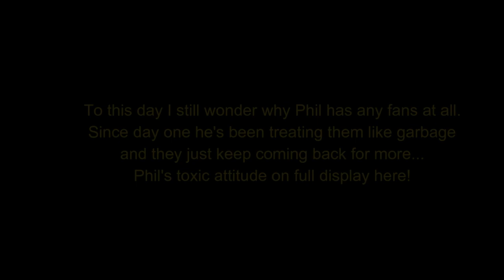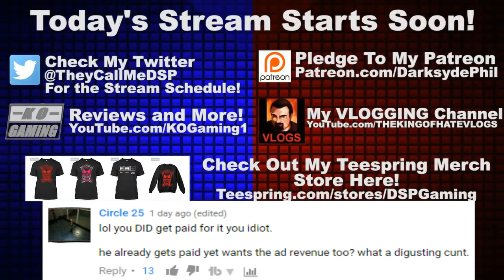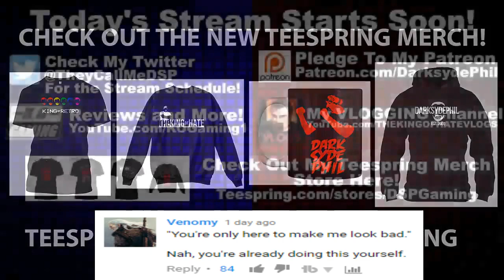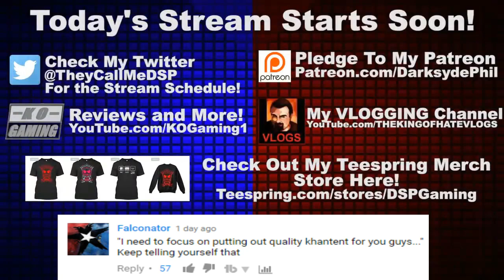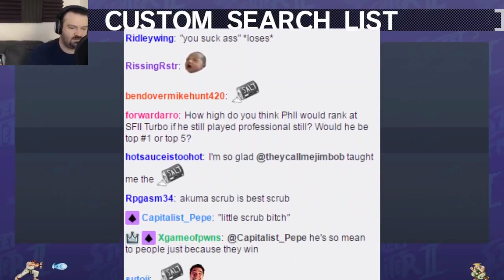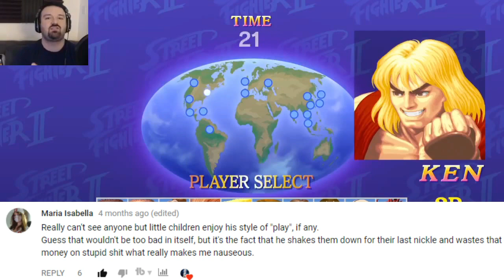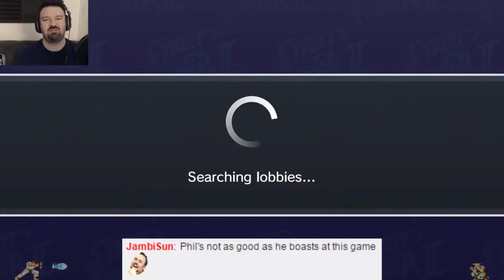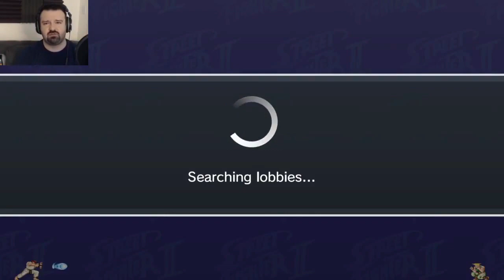DSP tries it: Fan interaction! - Massive meltdown (Mario Sunshine) - Bonus USF2 quality khantent!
How about 500 likes and comments for a brand new DSP tries it? Here you'll get to see how DarksydePhil aggressively interacts with his fan base on a daily basis as well as some bonus meltdowns from when he was streaming Ultra Street Fighter 2.

So DarksydePhil recently had a nasty meltdown when one of his fans asked him if he was going to be playing Super Mario Sunshine, a game that he got paid to play via Patreon. Unfortunately Phil loves to double and triple dip so if he can't do that then he takes his sweet time. His argument is that he can't upload the footage to DSPgaming because Nintendo will claim all of the un-edited videos and he won't be able to put ads on any of them. This is where his greed really pisses me off. He loves to double and triple dip. How none of his fans notice this greedy and sleazy tactic is beyond me. I hope you guys enjoy my latest DSP tries it!